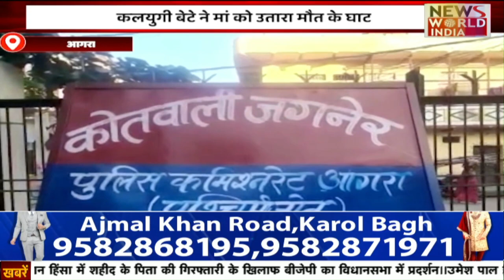उत्तर प्रदेश की ताजा बड़ी खबरों का Bulletin | Uttar Pradesh | Yogi Adityanath